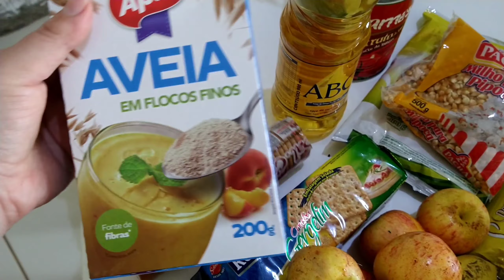Ganhamos uma cesta de Hortifruti enorme, comprinhas na Shoppe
Hoje o vídeo é pra mostrar uma cesta de Hortifruti que chegou pra gente, mais a benção de Deus na nossa vida, quem vem comigo? Espero que gostem. bjs😘🥰

 🌼me sigam no Instagram @salviano_karina